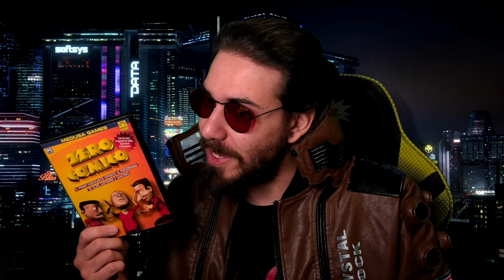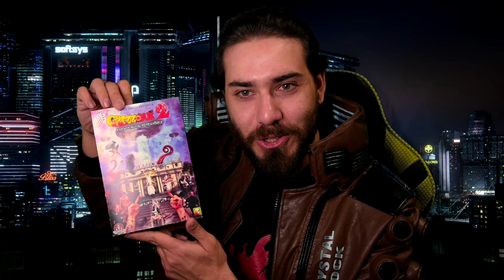SUPPORTIAMO GLI SVILUPPAROTI ITALIANI PER QUESTI GIOCHI! | UNBOXING GREZZODUE 2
HI HI People of Youtube! Bentornati negli Unboxing. Oggi vi porto con me alla scoperta di un progetto che ho finanziato personalmente, e che non vedevo l'ora che arrivasse: la versione BOXATA di GREZZODUE 2!